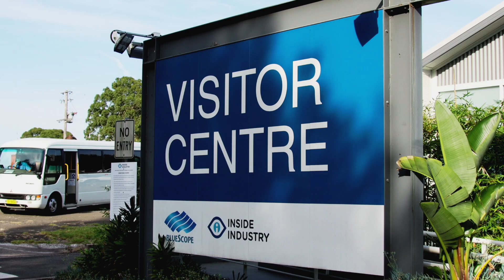$750 million Net Zero Industry and Innovation Program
Today I joined Gareth Ward at BlueScope Australia to announce our $750 million Net Zero Industry and Innovation Program that will support the development of new clean technologies, create world-leading centres of research and development and help existing industries future-proof their operations.
NSW was one of the first jurisdictions in the world to set a net zero objective, but we must get there in a way that grows the economy, makes our businesses and industry more competitive and puts us ahead of the pack in the low carbon global economy.
Our landmark Electricity Infrastructure Roadmap will give NSW some of the cheapest, cleanest most reliable energy in the world.
This program will build on that to help create the jobs of the future and drive a clean industrial revolution in NSW.